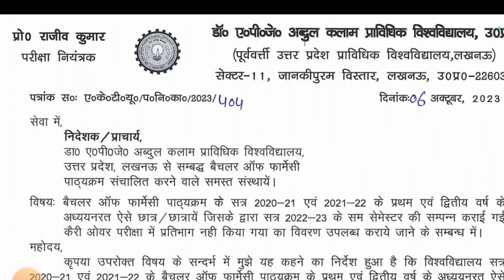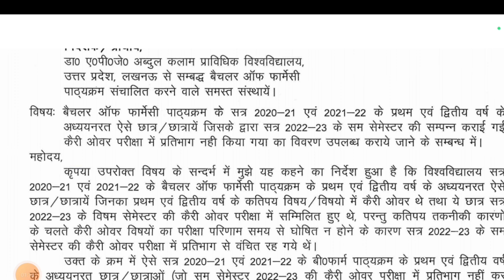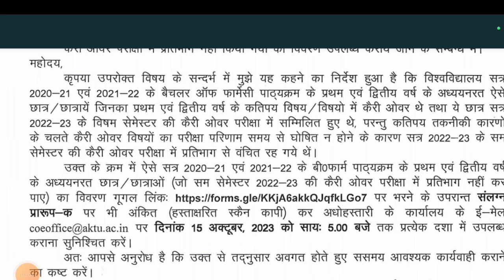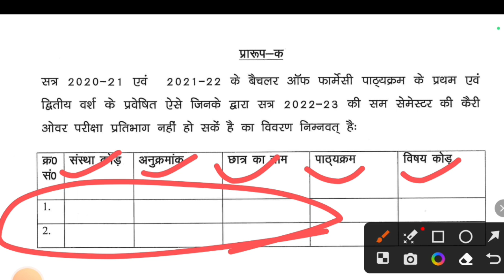आ गई खुशखबरी😍 || aktu cop result update || aktu result 2023 || aktu news today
aktu result 2023 || aktu ufm news || aktu cop result update

Tweeter account---

Topic cover
aktu result
aktu news